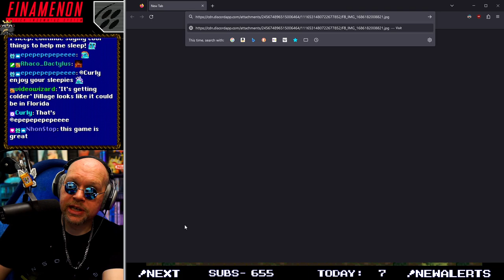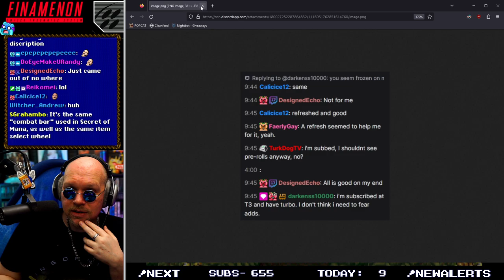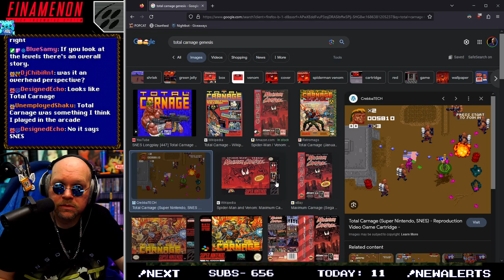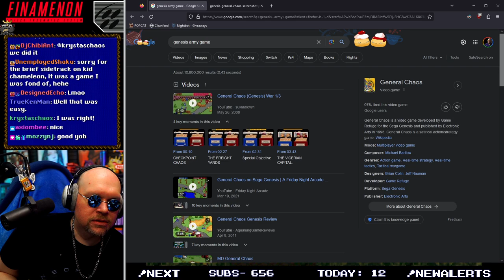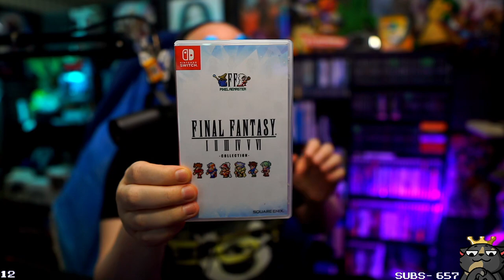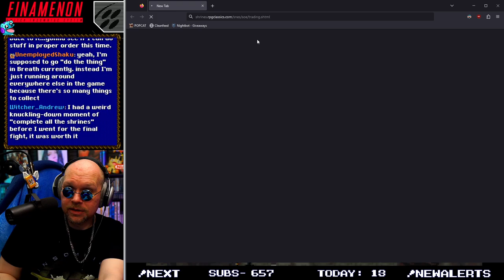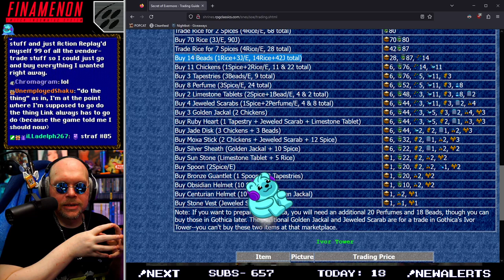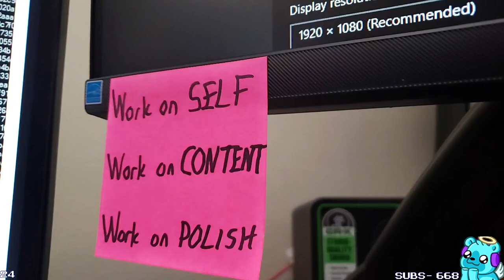I LOVE The Bazaar! | Secret of Evermore (SNES) Part 2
Squaresoft's follow up to the smash hit Secret of Mana, Secret of Evermore was a surprise to many.  A lot of folks expected a direct sequel and many to this day still think it is one, but that is far from the truth.  Secret of Evermore is the ONLY game to date that the US branch of Square ever developed.  Despite this, or perhaps in part of it, the rumor is that Squaresoft in Japan hated the game terribly.

For my part I think the game's campy story and characters, strong atmospheric music from Jeremy Soule's first ever soundtrack, and the amazing dog companion made this game one not to miss.